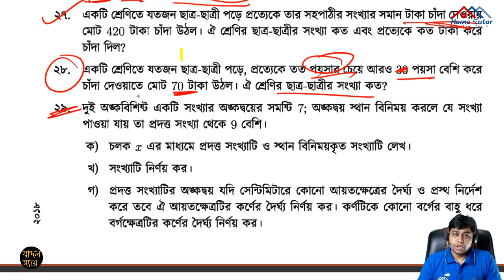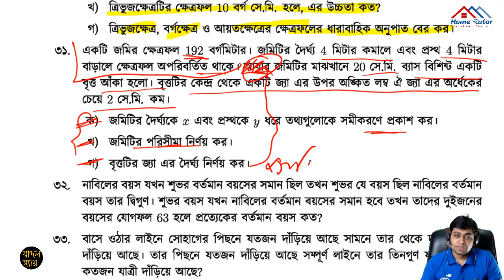নবম দশম শ্রেণির গণিত | অনুশীলনী-৫.২ | সৃজনশীল সমাধান | Badal Sir | [SSC]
আমার বিশ্বাস এই ভিডিওটি তোমাদের পড়াশুনার কাজে সহায়ক হবে।
ধন্যবাদান্তে
সাইদুল ইসলাম বাদল
সহকারী প্রধান শিক্ষক(ভারপ্রাপ্ত)
বালুঘাট উচ্চ বিদ্যালয়, ঢাকা সেনানিবাস
বি এসসি (সম্মান) ১ম শ্রেণি,
 এমএসসি (গণিত) ১ম শ্রেণি,
 বিএড ১ম শ্রেণি, এমএড (ঢাকা বিশ্ববিদ্যালয়)